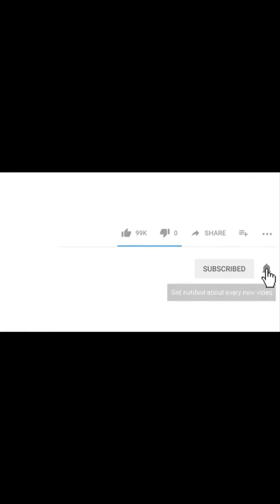MỤN TRỨNG CÁ VÀ SẸO RỖ ĐIỀU TRỊ NHƯ THẾ NÀO?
Phòng khám Da liễu Thẩm mỹ Thiên Trường chuyên trị mụn bọc bằng các phương pháp an toàn, nhanh và hiệu quả nhất. Trị mụn bọc  tại Phòng khám Da liễu Thẩm mỹ Thiên Trường  do trực tiếp thạc sĩ bác sĩ da liễu trên 10 năm kinh nghiệm khám và điều trị.

Cách trị mụn bọc điều trị khá đơn giản và khỏi hoàn toàn không để lại sẹo rỗ hay vết thâm lâu nếu điều trị mụn bọc đúng phương pháp. Không nên tự ý bôi kem, tự ý mua thuốc trên mạng hoặc dung các phương pháp truyền miệng dân gian để trị mụn bọc sai cách.

Phòng khám Da liễu Thẩm mỹ Thiên Trường sử dụng công nghệ cao để trị mụn bọc như : lấy nhân mụn trứng cá bằng laser, trị mụn thâm bằng laser, trị sẹo lõm bằng cấy da tế bào gốc. kết hợp với các sản phẩm trị mụn chính hãng, mới nhất trên thế giới.

Cách trị mụn bọc  khỏi hoàn toàn hiệu quả nhanh nhất bằng Laser là tiến trình được điều trị mụn trực tiếp bởi thạc sĩ bác sĩ da liễu của phòng khám. Để trị mụn bọc  khỏi hoàn toàn và thu nhỏ lỗ chân lông các bạn cần thăm khám bác sĩ để được chỉ định công nghệ phù hợp.

Cách trị mụn bọc bằng công nghệ cao mới nhất, an toàn, hiệu quả sẽ giúp bạn có một làn da mịn màng săn chắc căng bóng sạch mụn hết thâm.

Phòng khám Da liễu Thẩm mỹ Thiên Trường là địa chỉ uy tín, lâu năm trong trị mụn bọc an toàn, khỏi hoàn toàn hiệu quả nhanh nhất bằng công nghệ Laser và đặc trị các bệnh lý về da

Bạn có thể tìm kiếm video này theo các từ khóa sau đây:
Kết quả tìm kiếm
Kết quả tìm kiếm trên web

Trị mụn và Sẹo do mụn - Chuyên Gia Y Khoa
Trị mụn và Sẹo do mụn - Chuyên Gia Y Khoa › liu-php-hon-ton-mi-trong-vic-tr-mn-v-i..
Skincare sai cách trị mụn trứng cá và sẹo thâm sẽ để lại hậu ...
Chăm sóc và điều trị mụn trứng cá nặng - Tuổi Trẻ Online
Mụn trứng cá thành sẹo lồi thì phải làm sao? - VIETSKIN
Da bị mụn | Tổng quan về mụn trứng cá - triệu chứng ... - Eucerin
6 bài thuốc tự làm trị sẹo do mụn trứng cá rất hiệu quả
Dễ dàng đánh bay sẹo rỗ do mụn gây ra cho làn da láng mịn ...
MỘT SỐ PHƯƠNG PHÁP ĐIỀU TRỊ MỤN TRỨNG CÁ
Làm thế nào để loại bỏ sẹo, vết mẩn đỏ & vết thâm?
Mụn trứng cá và những điều cần biết | Bệnh viện Hoàn Mỹ Đà ...